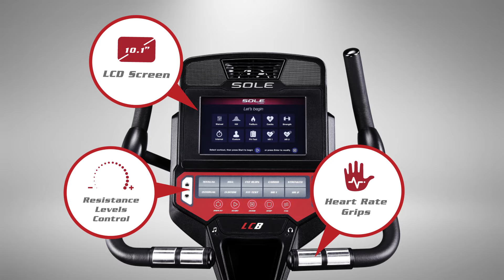Sole LCB Upright Bike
The durable Light Commercial LCB bike is the perfect piece of equipment to complete your gym experience. Equipped with a 10.1" commercial grade TFT display screen, a 30 lb. heavy flywheel and gel seat, this upright bike will meet anyone's needs all at an affordable price. The LCB also now includes Bluetooth capability. Allowing users the freedom to transfer workout data from their fitness equipment to their smart device.